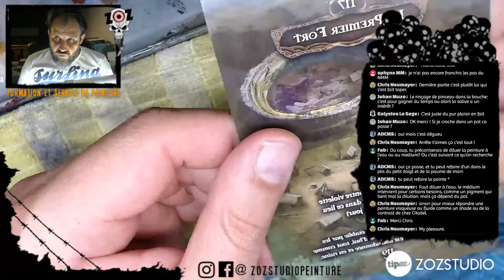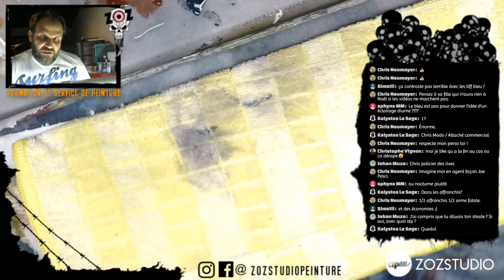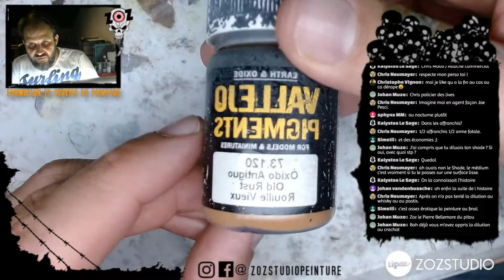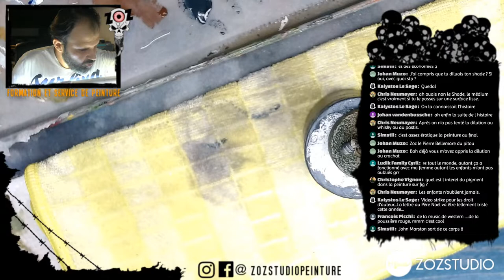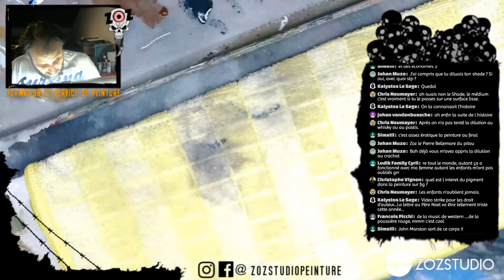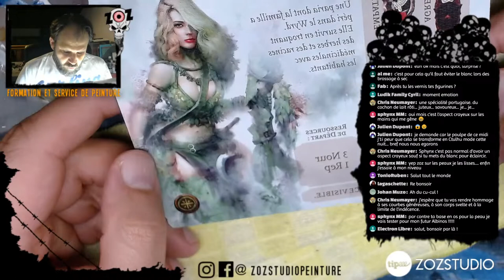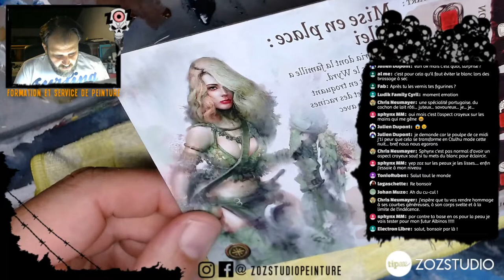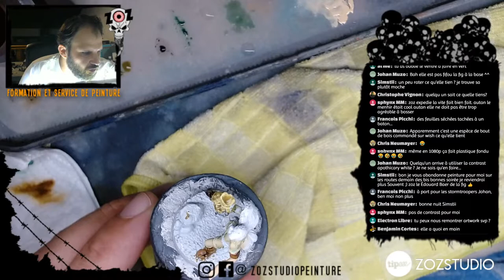Tutoriel peinture figurine : Béor et Ailei de Tainted Grail !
Deuxième et dernière partie de la peinture de Béor du jeu Tainted Grail suivi de Ailei, étape par étape, à l'aide de plusieurs techniques de peinture : lavis, glacis, travail dans le frais, floutage, etc... nous tenterons de nous rapprocher de l'artwork d'origine et de reproduire ces tons bleutés. Le tout, en mode détente !... si ça marche ! Car vous êtes sur une chaîne où vous n'êtes à l'abri de rien lol

Si vous souhaitez suivre mon travail, bénéficier de mes services de peinture ou de formations :

Pour me soutenir, bénéficier de coaching en ligne et nous permettre de développer la chaîne :

Pour échanger autour du milieu de la figurine, partager vos travaux au sein d'une communauté de gentlemen de la peinture sur figurine :

Bienvenu entre gentlemen de la peinture sur figurine !